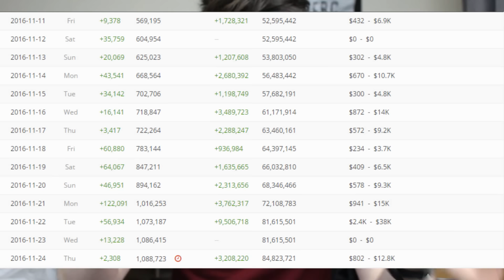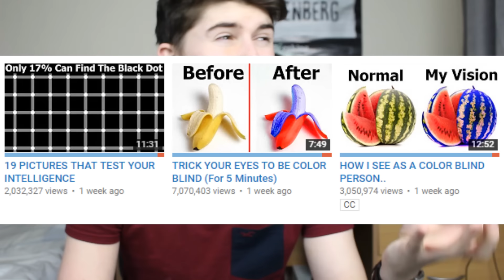TheProGamerJay Rant (Destroying TheProGamerJay)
NO WAY CAN YOU  SPOT THE DIFFERENCE YOU DUMB CUNTS.